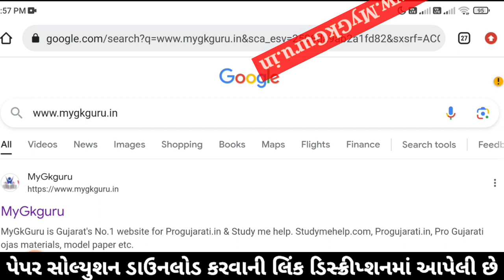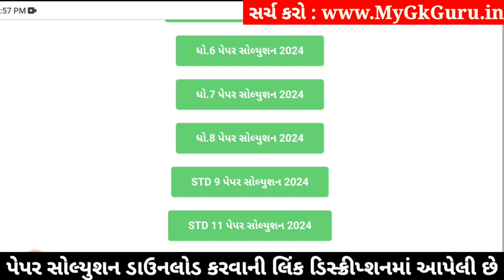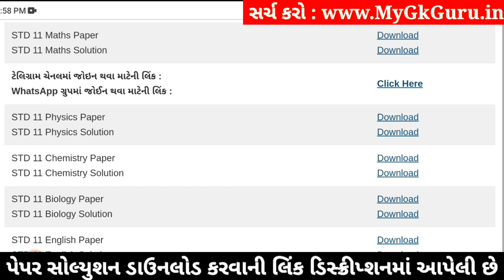Std 11 maths paper solution 2024 80 marks, maths paper solution 2024 std 11, maths varshik pariksha